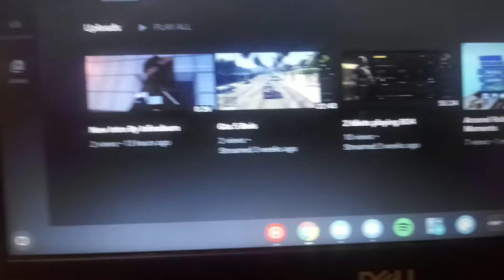My South Carolina Hotel Room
This is mainly for my family pls don't judge and go check out SourWolf57's channel it would mean the world to him and there will be a video later so ENJOY!